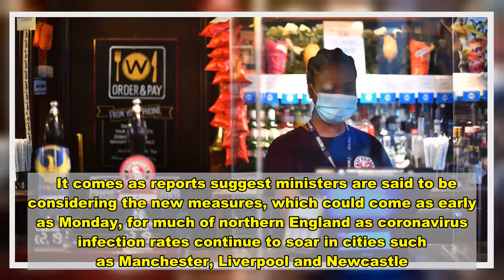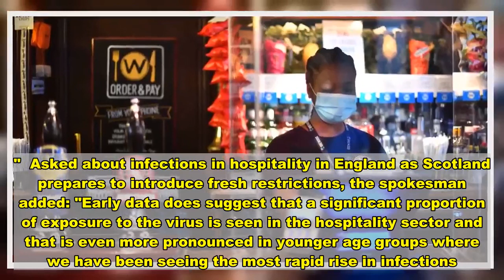Downing Street hints at fresh restrictions for pubs and restaurants - News Today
Downing Street has hinted that fresh restrictions for pubs and restaurants could be on the way.  A spokesman said the government is considering a "range of options" with preliminary data showing there is "significant" exposure in hospitality settings.   It comes as reports suggest ministers are said to be considering the new measures, which could come as early as Monday, for much of northern England as coronavirus infection rates continue to soar in cities such as Manchester, Liverpool and Newcastle.   Yesterday, The Times reported that the PM has already signed off on the new lockdown, which will affect around 10 million people in the north.    But Downing Street has declined to respond directly to the claims.  Instead, the Prime Minister's official spokesman said: "We are seeing coronavirus cases rise across the entire country but they are rising faster in the North East and the North West.  "We are keeping the data under close review and we are considering a range of options to reduce the spread of the virus in order to protect communities and to protect the NHS."  Asked about infections in hospitality in England as Scotland prepares to introduce fresh restrictions, the spokesman added: "Early data does suggest that a significant proportion of exposure to the virus is seen in the hospitality sector and that is even more pronounced in younger age groups where we have been seeing the most rapid rise in infections.   "The data is new and we will continue to gather evidence and review it."  No.10 has also hinted at fresh financial support for industries and areas affected by any new measures.  The spokesman said: "Any decisions we take will not be made lightly, protecting jobs, particularly the two million in the UK’s hospitality sector, has been a priority throughout our response to the pandemic."